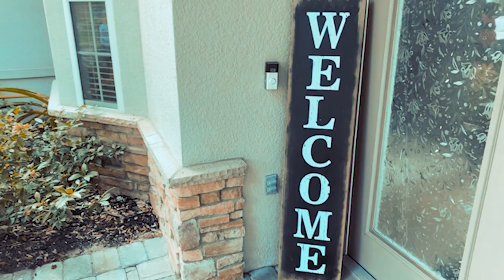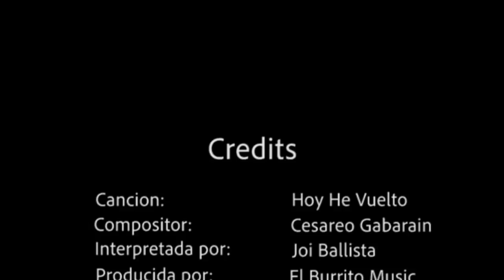HOY HE VUELTO Joi Ballista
UN REGALO ESPECIAL PARA LAS MADRES. EL REGALO MAS HERMOSO QUE DIOS NOS DIO. DIOS BENDIGA A LAS BUENAS MADRES DEL MUNDO. GRACIAS POR LA VIDA. ! DEDICADO EN ESPECIAL PARA TI MAMA.
COMPOSICION ORIGINAL : CESAREO GARABAIN
INTERPRETACION @joiballista
PRODUCIDA POR ANDRES ALZATE ( EL BURRITO MUSIC)